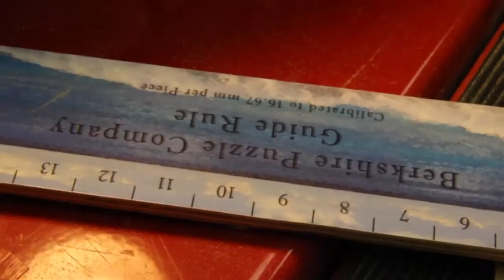Zen Puzzles™: Artisanal, Wooden Jigsaw Puzzles Kickstarter Video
Zen Puzzles are hand-designed, artisanal, heirloom quality, wooden jigsaw puzzles, each skillfully crafted with beautiful images, unique and elegant designs, and wonderful, whimsical figural pieces, such as a lion, a jumping horse, or a couple ballroom dancing. Zen Puzzles has evolved out of the founder's 10+ years of creating some of the world's highest quality, collectible, handcrafted, wooden jigsaw puzzles for the niche, international, premium wooden jigsaw puzzle market, where prices range from $800 to $10,000 per puzzle.